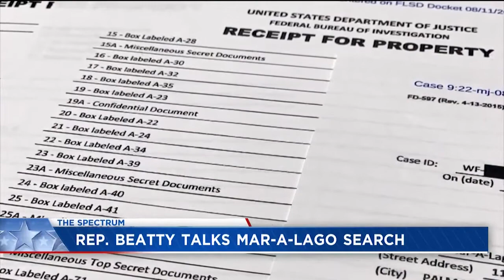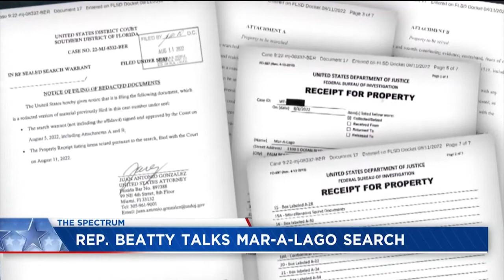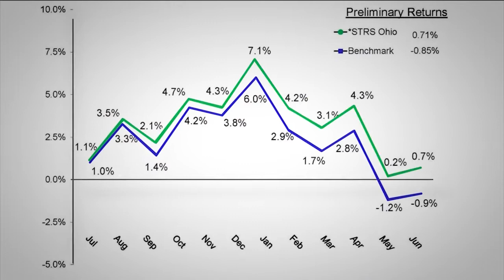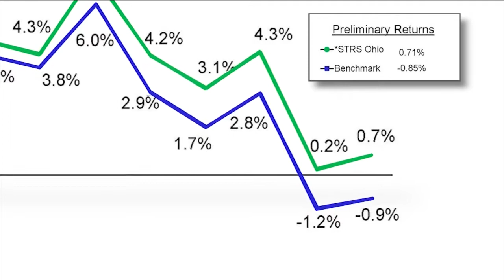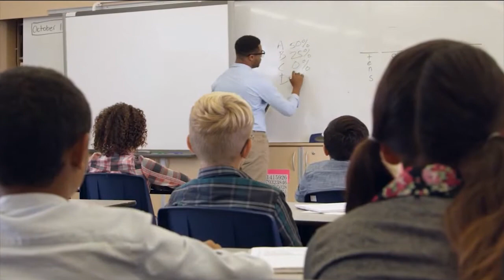The Spectrum: Aug. 21, 2022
THIS WEEK ON THE SPECTRUM: Donald Trump's leadership in the GOP; Ohio lawmaker takes stand against gun violence.